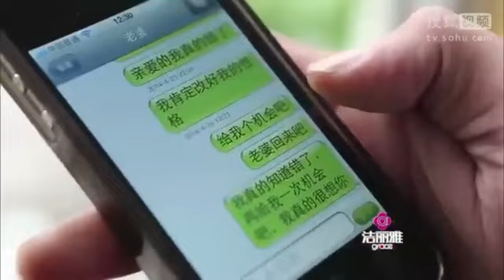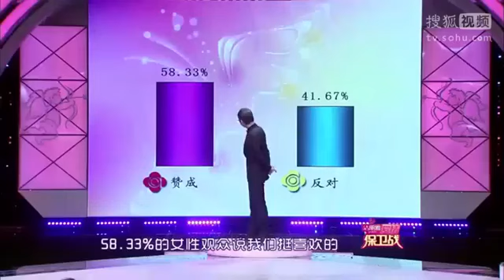2024最火爆情感調解綜藝【愛情保衛戰】：趙川大罵男子畜生，塗磊怒了：妳媽當初就該流了妳#高能片段#情感#渣男